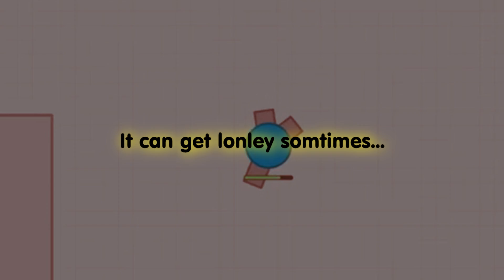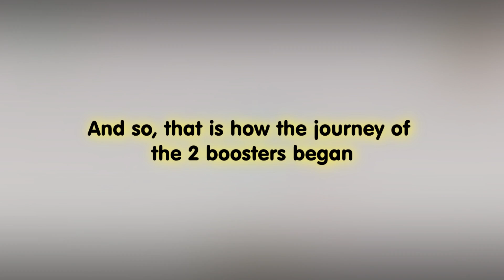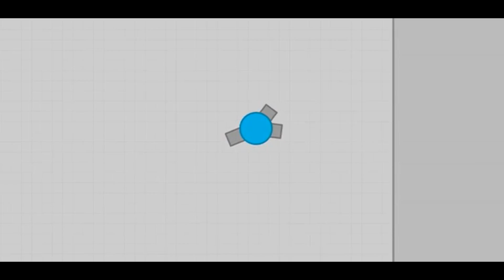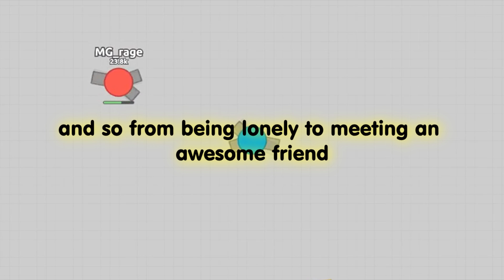The start of a NEW Booster Friendship?! (Diep.io Short Stories)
DIEP.IO | 2 Booster Friends | Gameplay | Story

I know a lot of you guys like a narrative based videos, especially in Diep.io and so here it is! The story of the 2 booster friends!

"shhh, let's pretend you didn't see those spelling errors"
~LightThief~